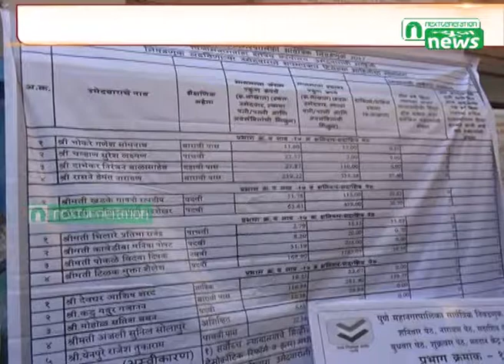Next Generation News : PMC Matadarancha Pratisad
PMC Matadarancha Pratisad